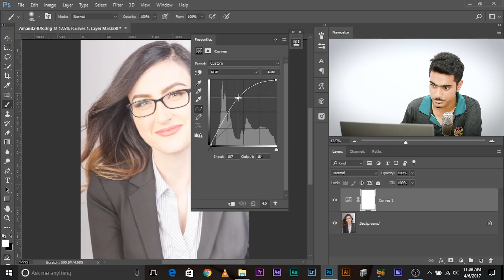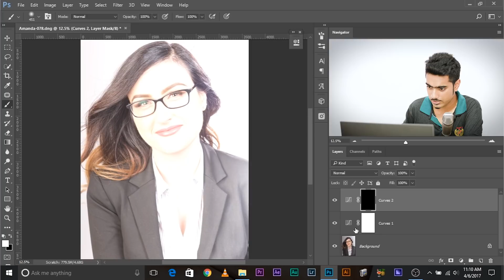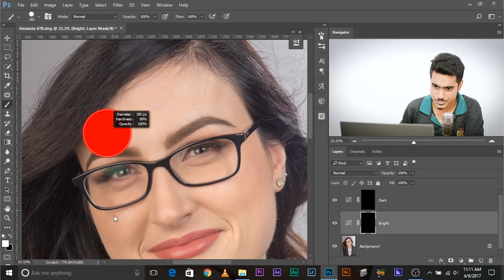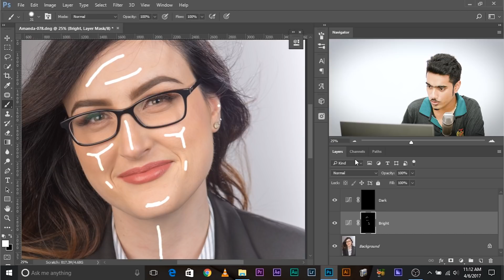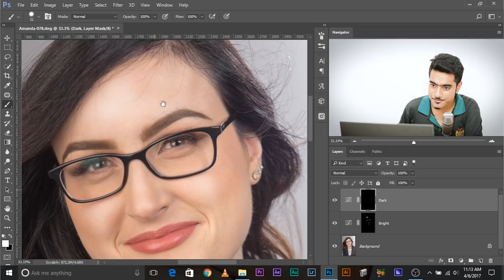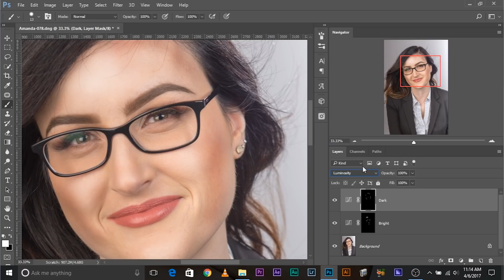Draw Lines to Quickly Dodge and Burn in Photoshop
Sculpt the face and bring out the features by dodging and burning using this very quick and efficient method. In this video, we are going to use curves to create realistic highlights and shadows in portraits by just drawing lines.

Dodging and burning is nothing but brightening or darkening certain parts of the object in the image, to give the object more dimension and a sense of shape, which would otherwise look flat. Dodge means brighten, whereas, burn means darken. Just fancy ways of saying simple things.

The conventional method to dodge and burn takes hours and forms a very crucial part of high-end portrait retouching. It also requires loads of practice and skills. In this video, we will learn how to do it really quickly, in less than 2-3 minutes. Accepted that it won't get as better results and the conventional one, however, it will get much closer in a very small fraction of the time. For this method, you can also create an action to make the process even faster.

If you think you can help, entertain or even disturb someone by sharing this channel's video. Go ahead!